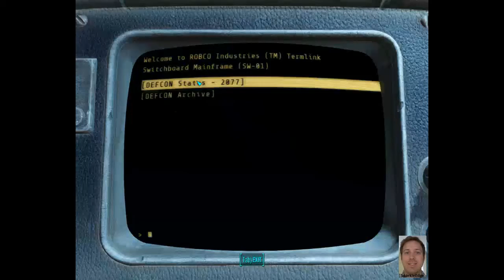Fallout4 Tradecraft Quest Part 1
The first part of the quest Tradecraft for Fallout 4.